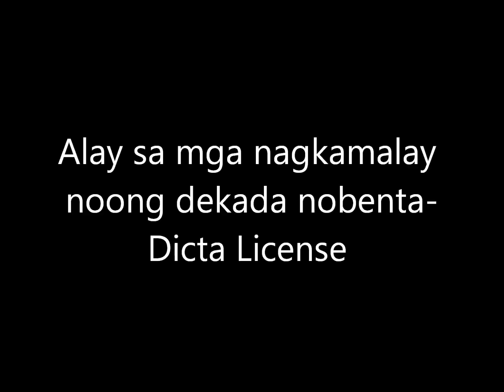Alay sa mga nagkamalay noong dekada nobenta - Dicta License